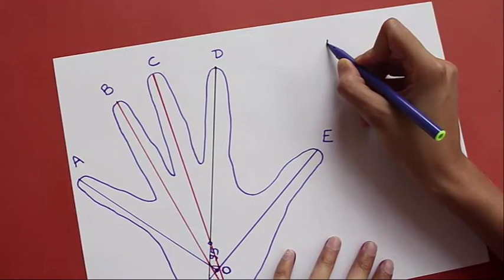FINGER ANGLES | Telugu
Can you guess the angle between your thumb and little finger? Place your palm on paper and trace its outline. Then after drawing lines you can actually measure this angle. You will find it is about
95-degrees. On marking the angles we find that angle AOE is 95-degrees. What are different angles between two adjacent fingers?
The four different angles between little finger and the thumb add up to the sum of the angles of the adjacent fingers 26 + 11 + 20 + 38 = 95-degrees.